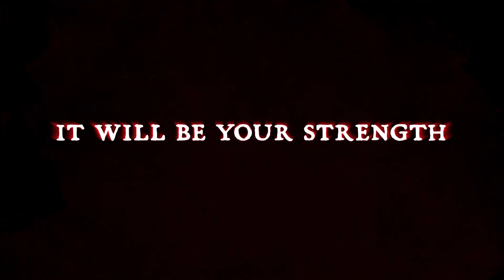Eternal Night of Lockwood | Book Trailer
An all new complete Zweihander RPG campaign from James Introcaso plunges seasoned adventurers and newcomers alike into a city besieged by unending night and whispered conspiracy...

Now available wherever TTRPG books are sold!